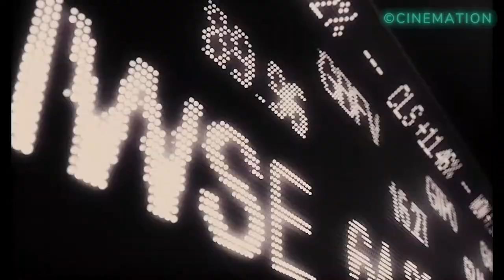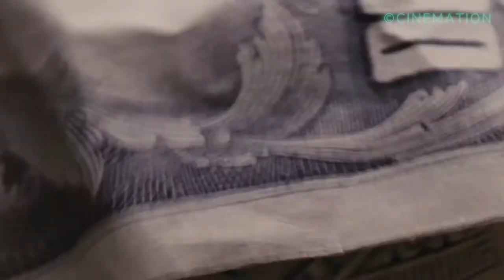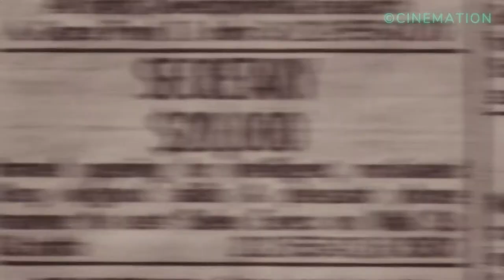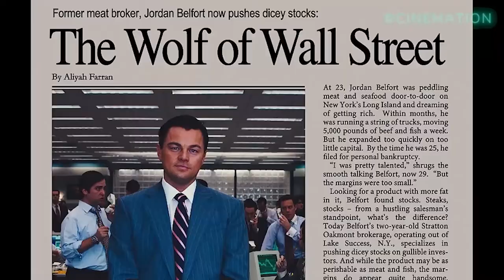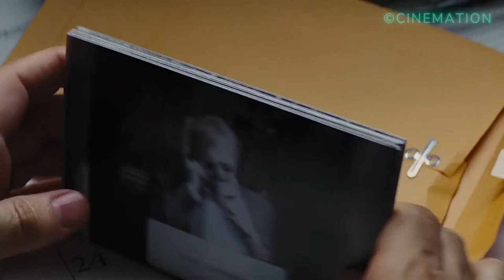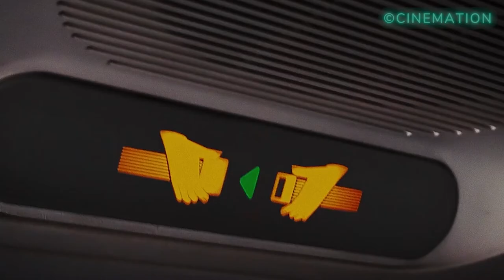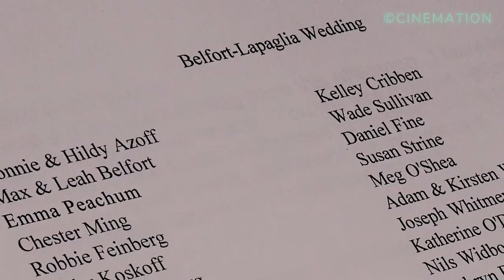Ist das alles legal? Absolut F***ing Not!